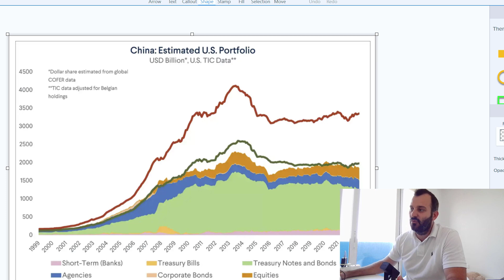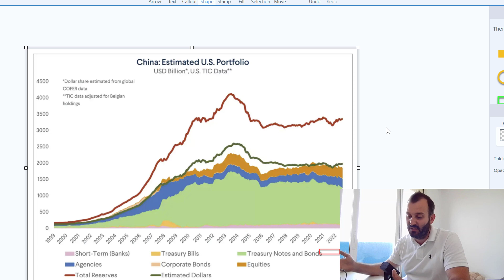La Chine vend la Dette US | Fin Du Dollar , Dédollarisation et raccourcis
A chaque fois que la chine vend de la Dette américaine, on nous annonce la fin du dollar. la dédollarisation.
La hausse des taux serait aussi un marqueur de la fin du dollar.
Pour autant il n'en est rien. Explications.

à propos de Julien FLOT